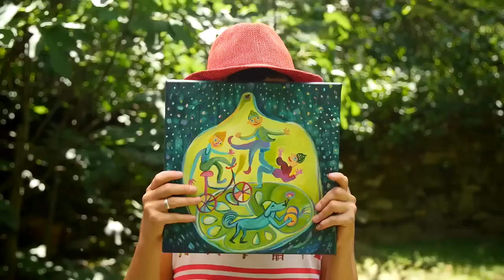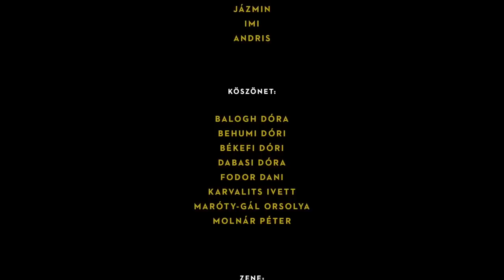Rutkai Bori Banda - Citrom Cirkusz (Pizsamátor Album - Kolibri Kiadó - 2016) | MESE TV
2016-ban az egyik legszebb nyári emlékünk :)
A Citrom Cirkusz horgolt és valóságos szereplőivel! Várunk a Rutkai Bori Banda koncertekre, hogy együtt játszunk cirkuszosat veletek is!

Rutkai Bori Banda - Citrom Cirkusz (Pizsamátor Album - Kolibri Kiadó - 2016)